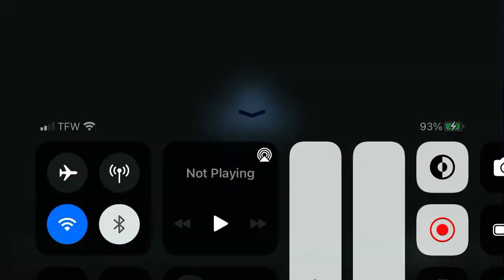ROMAN REIGNS MY TRIBAL CHIEF// I CAN LOVE YOU BETTER😩😩🤍